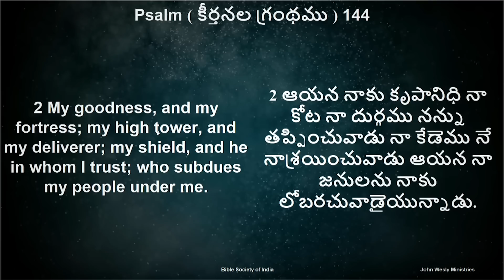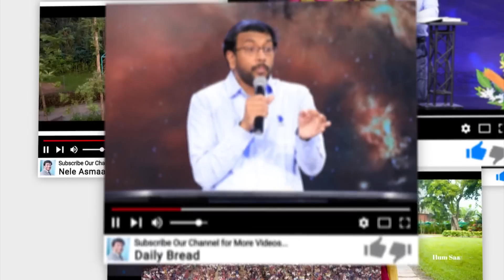Daily Bible Promise | ఈ రోజు దేవుని వాగ్దానం | 26 మార్చి 2023 | Dr John Wesly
Our Account Details:
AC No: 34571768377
Branch Code: 07954
IFS Code: SBIN0007954

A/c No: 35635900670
Branch code: 07954
IFSC code: SBIN0007954

ICICI bank
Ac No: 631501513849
Rajahmundry branch
Branch code: 6315
IFSC code: ICIC0006315
Swift code: ICICINBBCTS